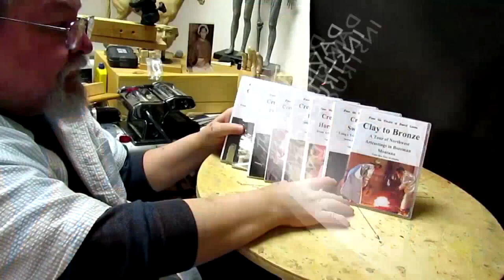A Warrior's Farewell - Major Changes to the Warrior's Upper head and Body